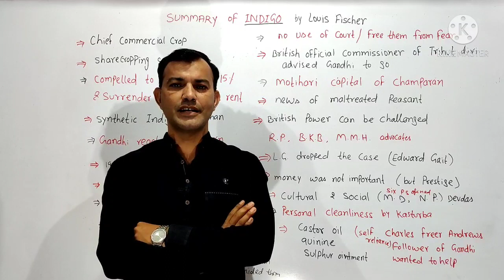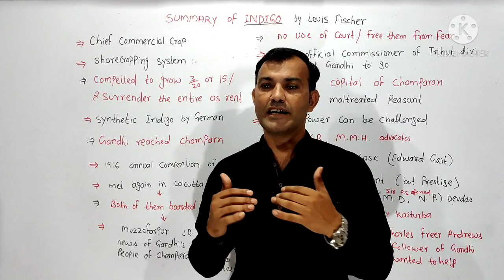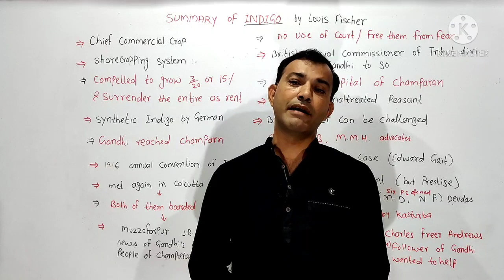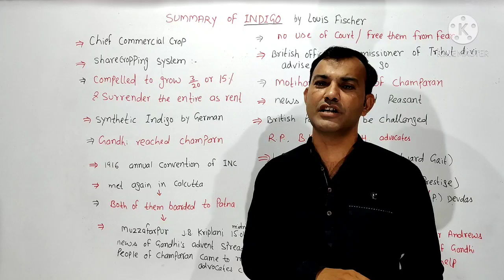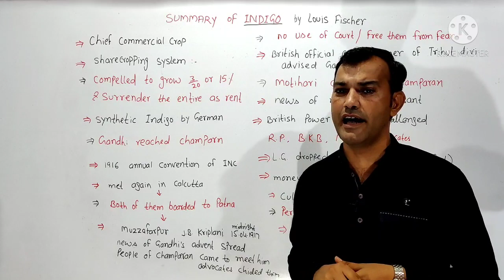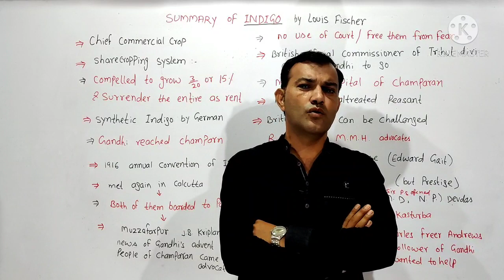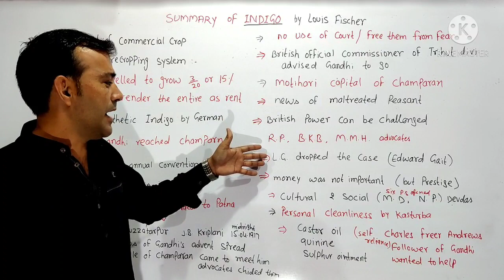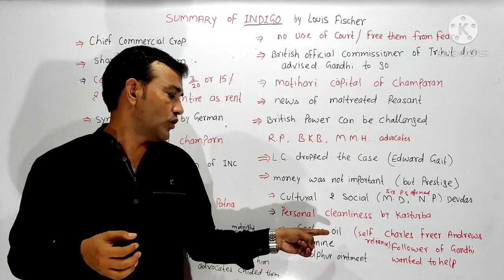Summary of Indigo Class 12th, Flamingo NCERT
summary of indigo chapter of class 12 in english,
summary of chapter indigo class 12 in hindi
Complete Lesson INDIGO

indigo lesson class 12 in english,
indigo lesson class 12,
indigo lesson class 12 in english in hindi,
indigo lesson class 12 in hindi,
indigo lesson class 12th,